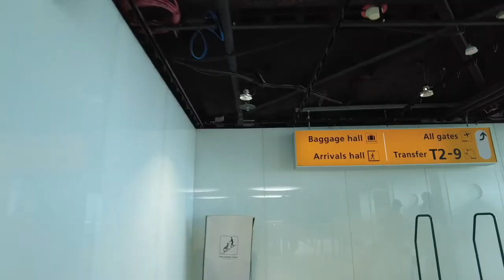Vlog Gamescom 2022 Part 1 - Drama Visa :'(